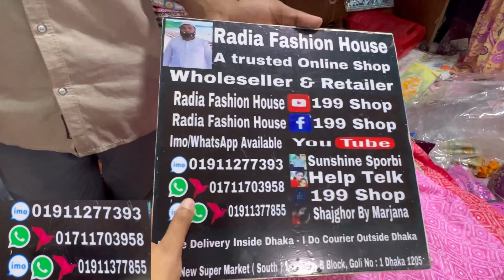মাএ ১৯৯ টাকায়! রেডিমেইড কুর্তি 1পিছ কালেকশন /Viral 1piece kurti collection